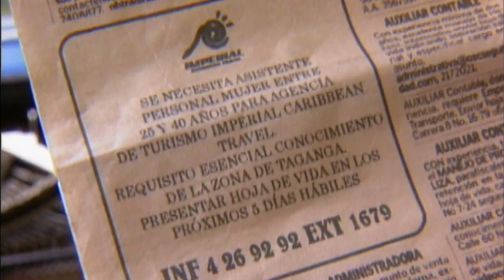Juan Camilo se disfraza de mujer para conseguir un puesto en Imperial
Cristóbal nombra a Isabella como la nueva gerente comercial de Imperial.

Juan Camilo se entera de que Imperial se encuentra en la búsqueda de una asistente. Para conseguir el puesto decide disfrazarse de mujer y cambiar su nombre a Eva.

En la entrevista de trabajo, Eva trata de convencer a sus jefes de que la contraten, pero debido a las políticas de Juan Camilo, solo se aceptan mujeres bonitas.